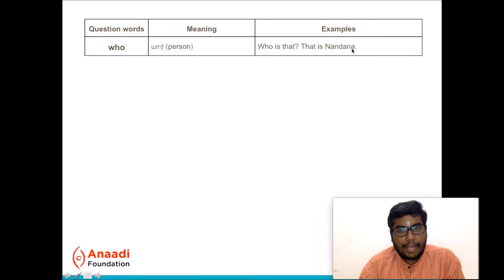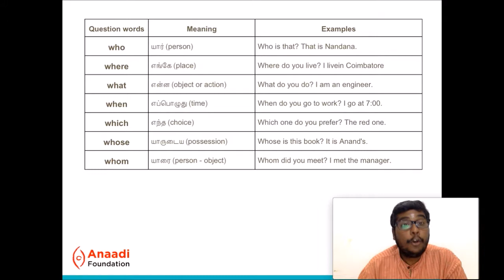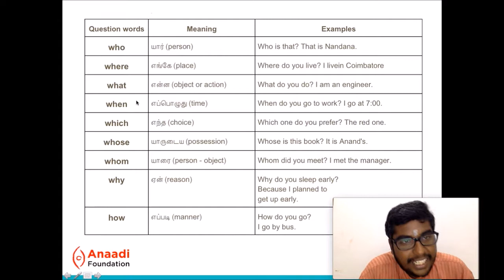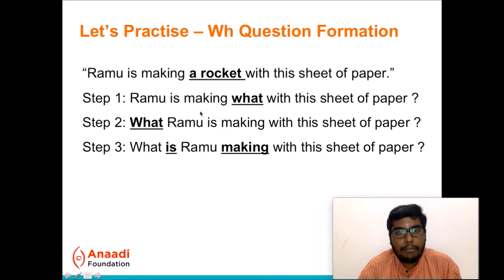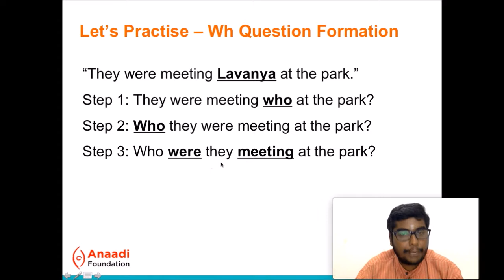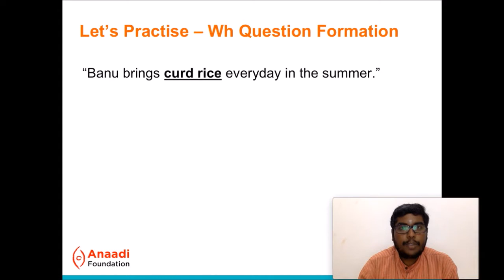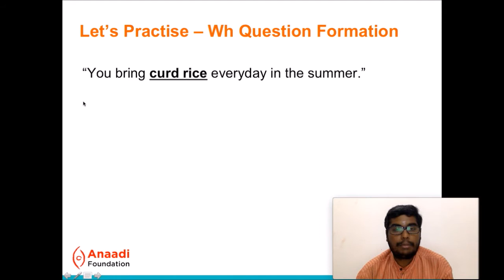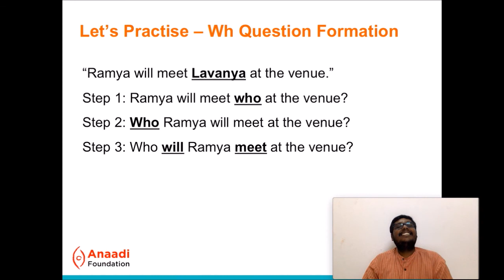Class 8 - Framing Questions (Anaadi Enrich Your English)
Lesson #8 :  Framing Questions

About Course:
Language and Communication Skills are key to furthering education and also becoming employable. To cater to Tamil Nadu Government school children, Anaadi Foundation has designed a unique program that uses innovative teaching methods and a strong foundation curriculum to remedy language learning.

Anaadi “Enrich Your English” (EYE) digital course has been designed specifically for strengthening of grammar foundation and removal of fear and psychological inhibitions towards learning English among Government school students.

ABOUT ANAADI FOUNDATION

ஆதி மற்றும் அந்தம் இல்லாத அனாதி தத்துவமான  பரம்பொருளுக்கு சமர்பனமாய், நிறுவப்பட்டது அனாதி அறக்கட்டளை.
Anaadi Foundation is a socio-spiritual organization established by past professors from Amrita University - Shri. V. Adinarayanan and Smt. Smrithi Rekha Adinarayanan. We offer programs on education, culture, sustainability and wellbeing. At our center in Ivarmalai, Palani Taluk, we offer weekend programs for wholesome education of children called Village Integrated Basic Education. We organize various educational training programs for teachers and students. Our Enrich Your English program has improved students from 40% to 80% in the pre and post test comparison.